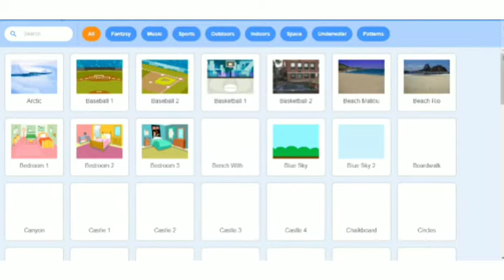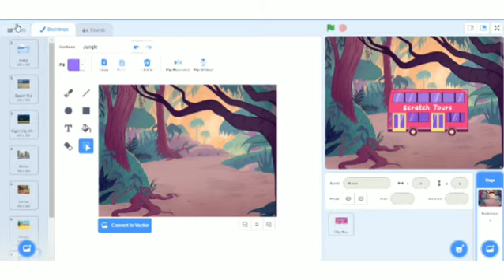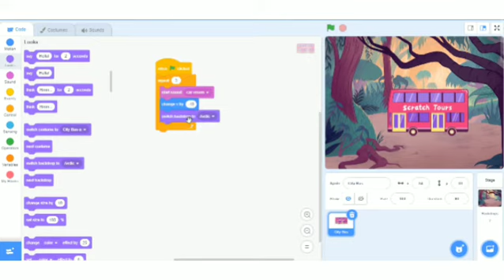Making Bus Animation In Scratch || Easy Tutorial Tips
How to Make Scratch Bus Animation || Easy Tips for Animation especially designed for beginners || Happy Coding!!

Description:
This Animation includes Various Features which you can learn such as:
starting sound, movement, changing background, sensing etc...